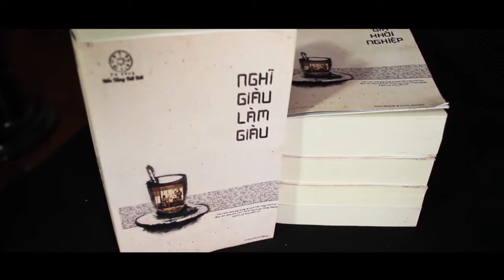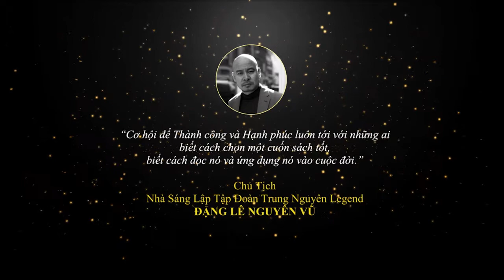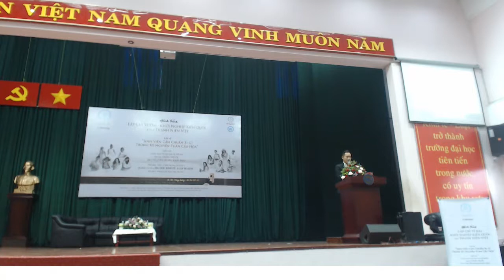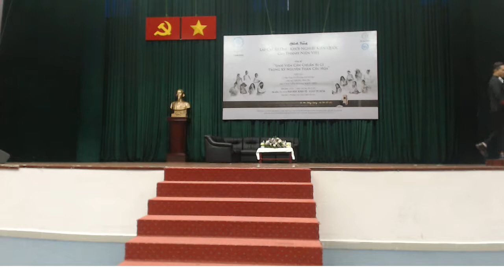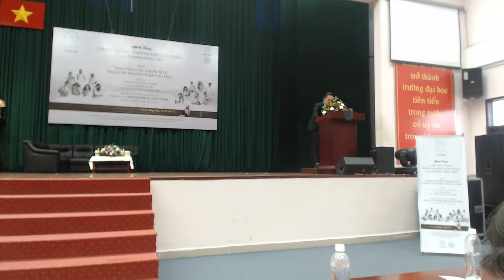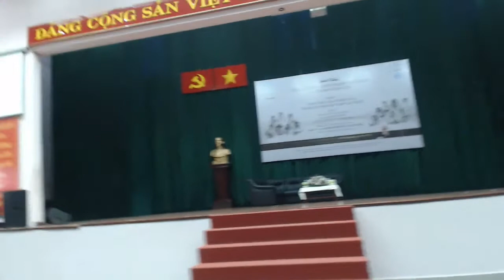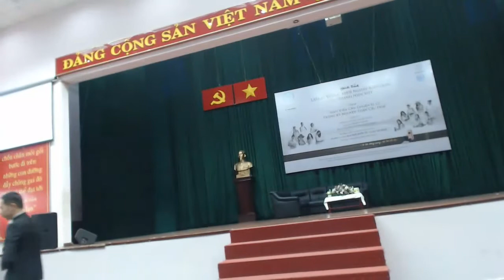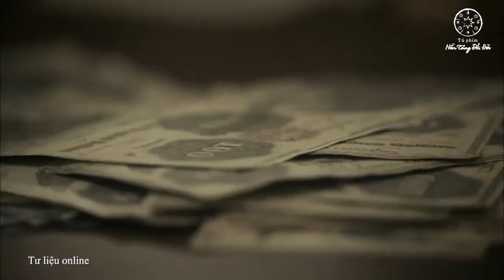Hành trình Lập Chí Vĩ Đại - Khởi Nghiệp Kiến Quốc cho Thanh niên Việt | 06.10.2017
Hành trình Lập Chí Vĩ Đại - Khởi Nghiệp Kiến Quốc cho thanh niên Việt tại Đại học Kinh tế - Luật - ĐHQG TPHCM ngày 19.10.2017 với chủ đề: "Sinh Viên Cần Chuẩn Bị Gì Trong Kỷ Nguyên Toàn Cầu Hóa" với sự tham gia chia sẻ của các khách mời:

- Á hậu Hoàn vũ Việt Nam 2015 Đặng Thị Lệ Hằng
- Nhà báo Trọng Phước – Thư ký toàn soạn Báo Thanh niên
- Tiến sĩ Nguyễn Hoàng Khắc Hiếu - Giảng viên khoa Tâm lý giáo dục - Trường Đại học Sư phạm TP.HCM.